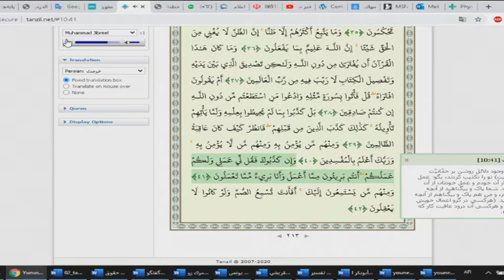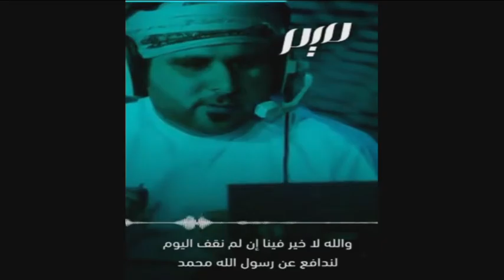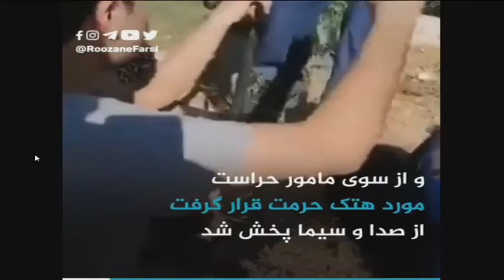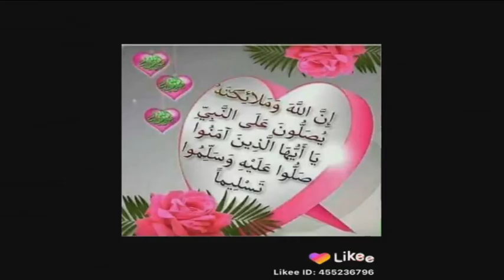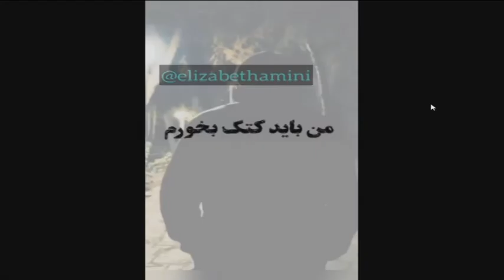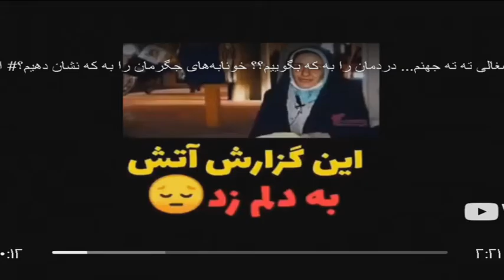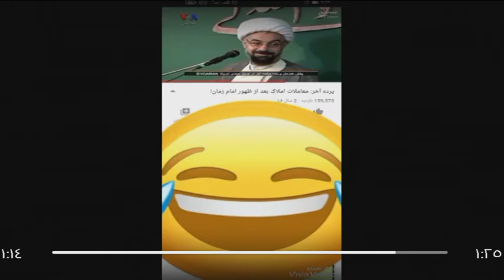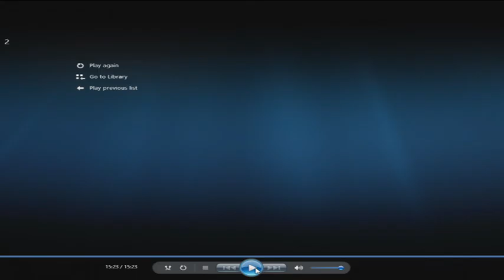برنامه روزانه اصلاح با دكتر ملازاده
شبكه جهانى تـوحــيد

TOWHEED TV - Islamic (Sunni) Da'wah in the Persian language